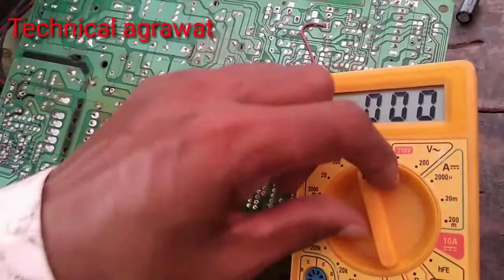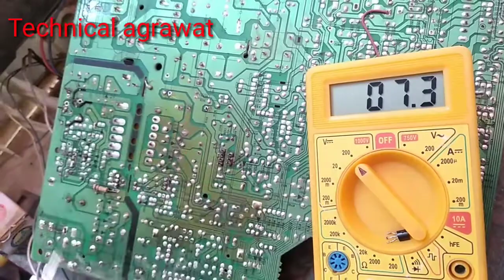Supply regulate pumping!!smps output voltage high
solution by technical agrawat,SMPS supply me voltage regulate nahi hota hai tab kya kare video me diya gaya hai